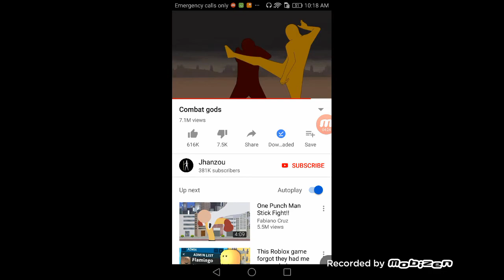Combat gods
Lol